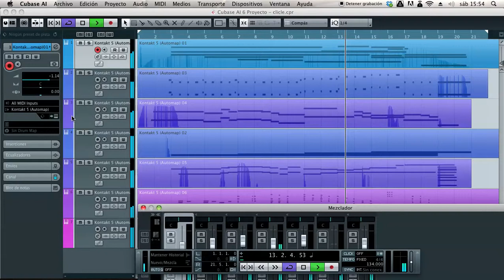Film Score Epic Music Cliche "samples library"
a small test sample libraries
making epic music cliche